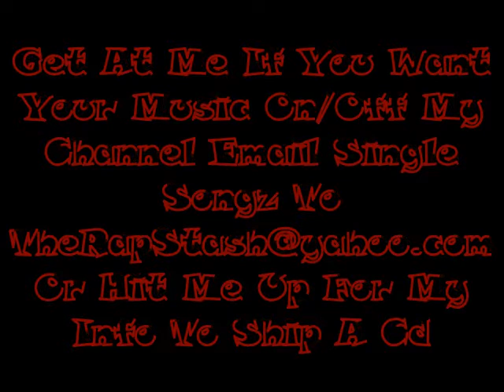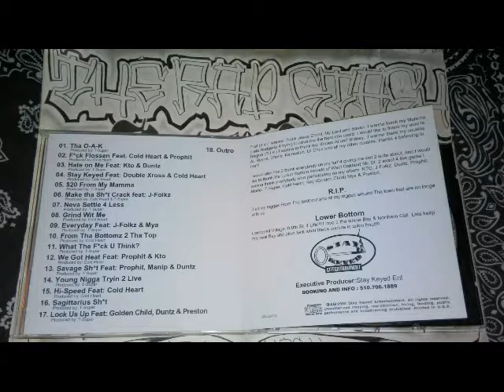Outro By LB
Stay Keyed Ent Presents
From Tha Bottom 2 Tha Top By LB
510 Oakland California Rap Album (2005)